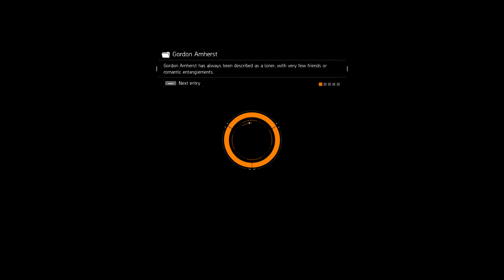The Division Glitch-Fest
Watch me repeatedly fall through the map while trying to complete a main story mission :(